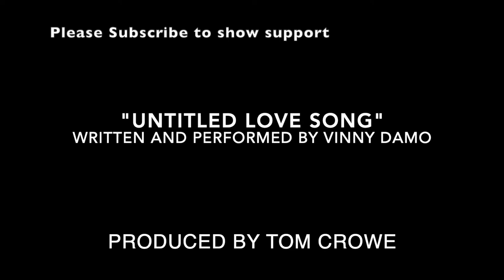"Untitled Love Song" Written, and Performed by Vinny Damo (original song)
This is a song I wrote the lyrics, and guitar chords for; and of course performed on this track. Tom Crowe, who helped put this 'masterpiece' together, masterfully produced the track and made it a full encompassed band song. Without him, it would have been acoustic. THANK YOU BRO.

This is slightly cringy because I usually cover songs, and this is my own...so hopefully you enjoy it. I appreciate the kind works in the comment section LOL..

Link below has all my other socials, please follow them to show max support! Thanks for your time.